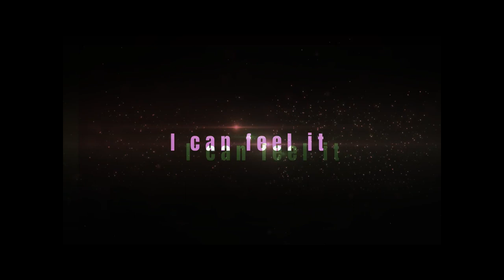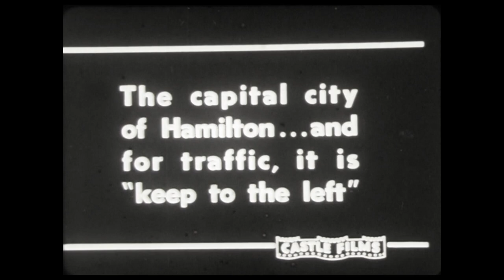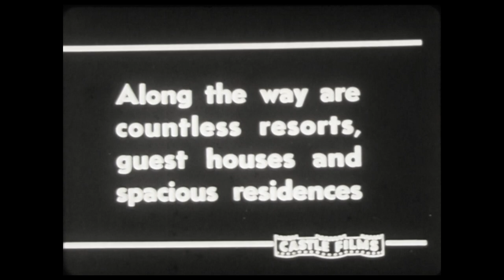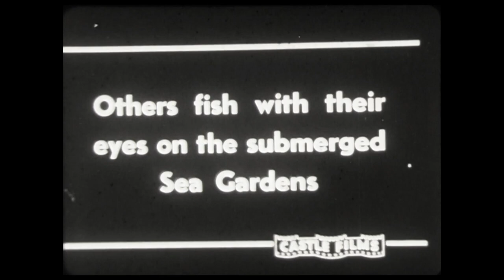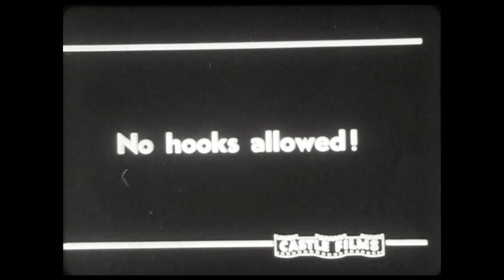1949 Bermuda Holiday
What a family vacation would have been like in Bermuda in 1949.